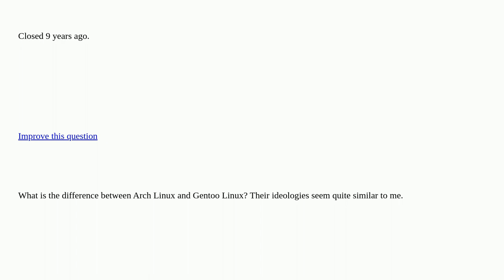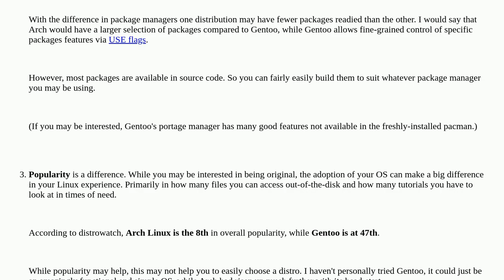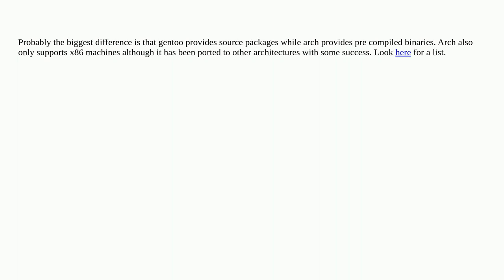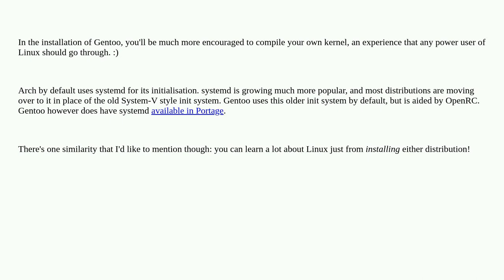Unix: What is the basic difference between Arch and Gentoo Linux? closed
What is the basic difference between Arch and Gentoo Linux? closed

A special thanks goes out to the awesome community

  gentoo arch-linux